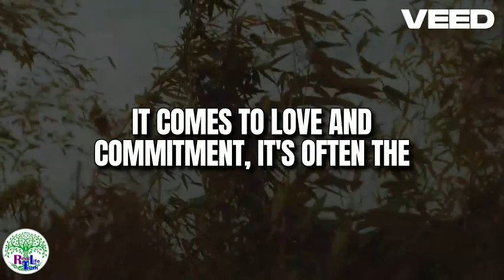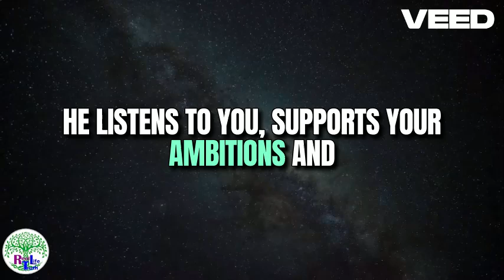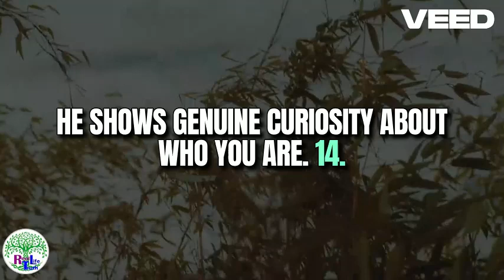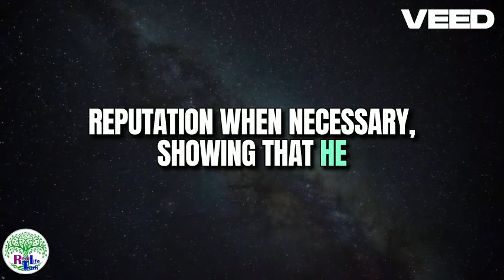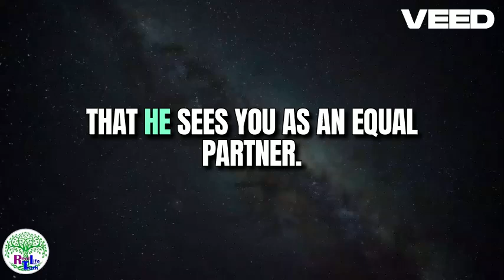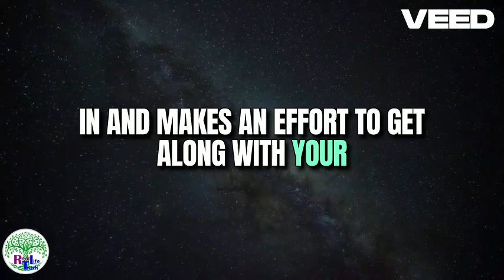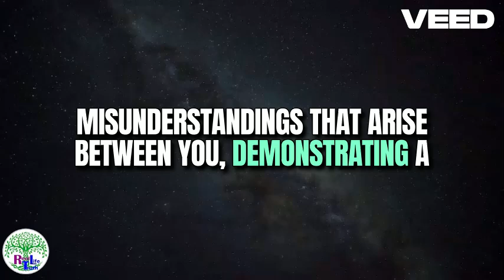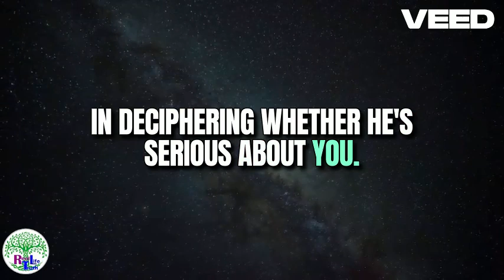Signs He's Serious About You Actions Speak Louder than Words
Real Life truth! shares dating advice for women and 7 Signs He's Not Serious About You